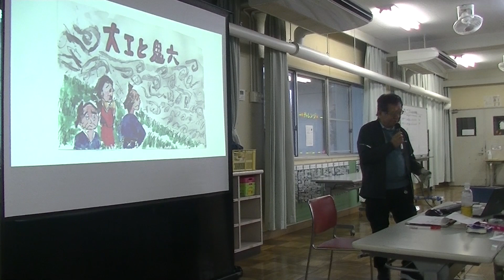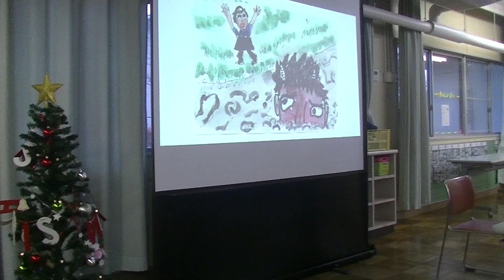大工と鬼六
日本昔話